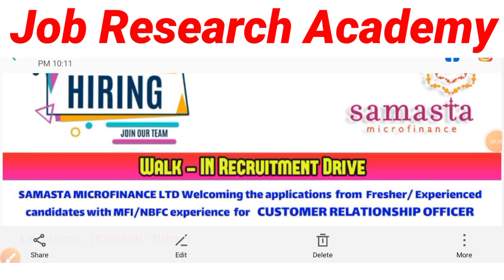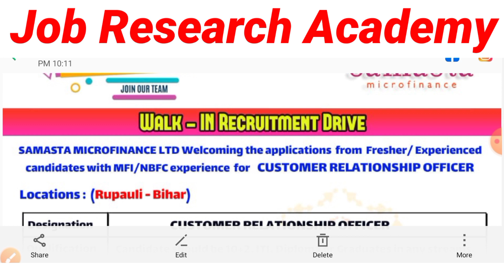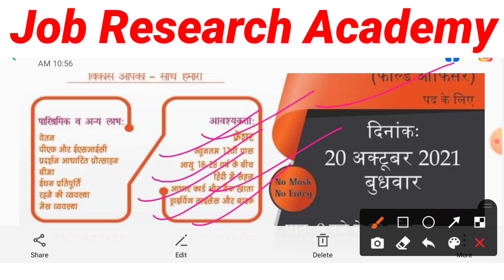Acfl, Capital Trust & Samasta Microfinance🔥|| मात्र 12वी पास पे नौकरी | वेतन + अवास + फ्यूल + कमीशन